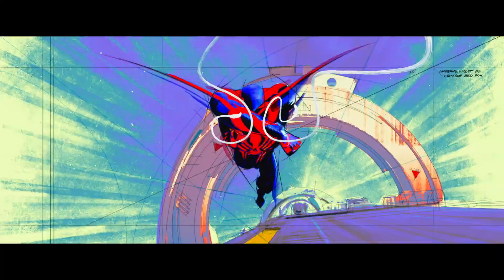Spider-Man: Across the Spider-Verse Official Trailer Review - So Many Spiders!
The first official trailer for Spider-Man: Across the Spider-Verse (Part One) or as it may be called, Spider-Man: Into the Spider-Verse 2 was extremely exciting and left us with A LOT of questions about the upcoming sequel.

How many Spider-Man variants will there be? Is Spider-Man 2099 the bad guy? Why are they after Miles? Find out some of the superhero nerd Aaron Waller's thoughts on the trailer and what may be to come in this video!

Spider-Man: Into the Spider-Verse was one of the best Spider-Man movies to date. It met and exceeded expectations giving us the story of Miles Morales and his journey to becoming Spider-Man with the help of other Spider-Men from other universes. Now, the highly anticipated sequel will see Miles traversing the multiverse to help Spider-Gwen and meet some old friends and new ones along the way.

Spider-Man: Across the Spider-Verse (Part One) sees the return of Shameik  Moore, Hailee Steinfeld, Oscar Issac and welcomes plenty of other new voices as well when it releases June 2, 2023!